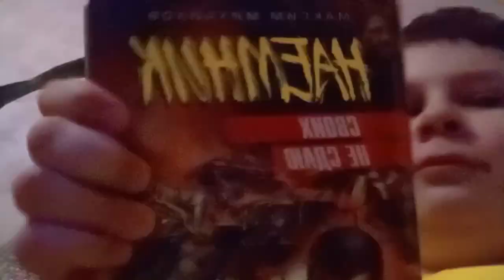Коротко 10 минут у бабушки *До конца*